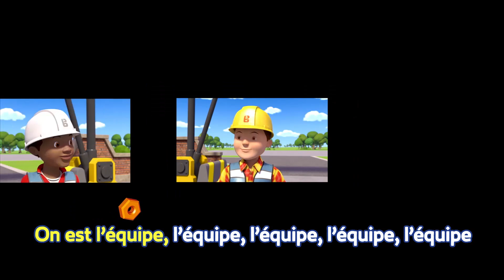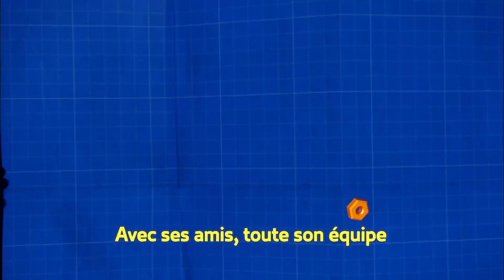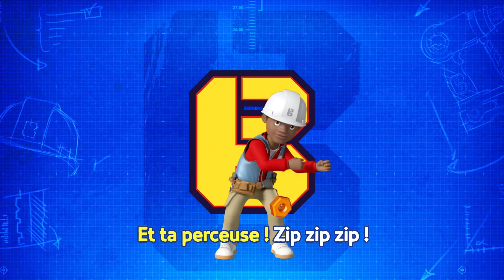⭐Bob le bricoleur en français 🛠🎄Chants de Noël !🎄🛠Top des épisodes 🛠Dessin animé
🛠Regardez plus Bob le Bricoleur!

Je vous souhaite la bienvenue sur la
 chaîne officielle de Youtube de Bob le Bricoleur !
Joignez-vous à Bob et l’équipe lorsqu’ils travaillent
sur des projets de construction dans les villes de
Fixham and Spring City. Aucun gratte-ciel n’est trop grand ni aucune maison d’arbre trop petite pour
l’équipe qui savent à quel point c’est amusant
de le faire ! Revenez chaque semaine et construisez
avec les nouvelles vidéos de Bob le Bricoleur! Peut-on le faire ? Oui, on peut !